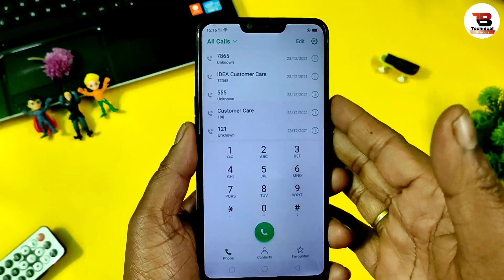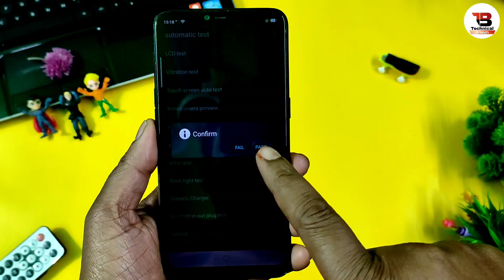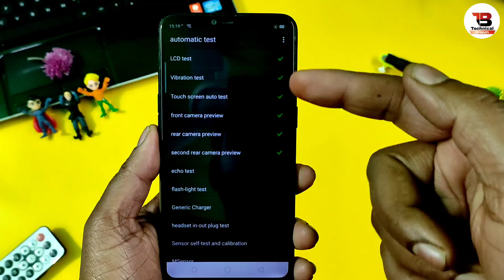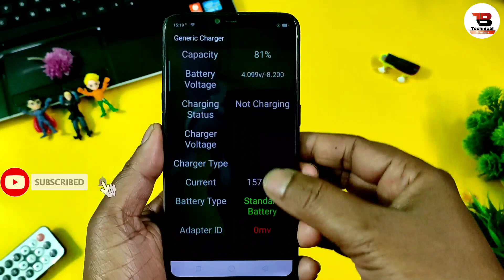मोबाइल Dialer के इस secret code का काम देखकर चौक जावोगे| phone dialer se engineer mode kaise on kare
Hi
l Am Vinod Kumar

About This Video:
Hello Friends Is Video Me Aap Ko Bataya hu Ki Kisi Bhi Android Phone Ke Dialer Se Engineer Mode Kaise On Kare Dosto Bahut Hi Usefull Trick Hone Wali Hai Isliye Video Ko Pura Dekhe.

 _____________ By Vinod.

SHARE About : Technical Branch is a YouTube channel, where you will find technological video,